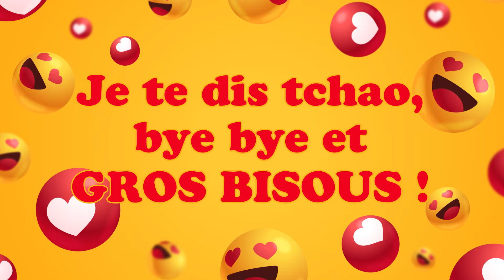Bonne fête Victorin ! 02 novembre - Une journée remplie de bonheur et de cadeaux ! 🎂🎁🎉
Bonne fête Victorin ! 02 novembre 🎉 Préparez-vous à répandre la joie et le bonheur avec nos vidéos personnalisées ! Dans cette collection spéciale, nous vous invitons à célébrer chaque jour de l'année comme une occasion spéciale. Que ce soit pour souhaiter un anniversaire, une bonne fête, ou simplement pour apporter un sourire, nos vidéos 'Bonne fête' sont conçues avec amour pour égayer les cœurs de vos proches.